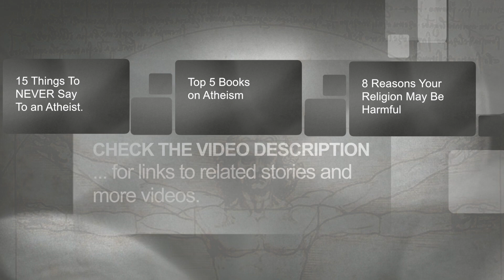New Poll Highlights Religious Ignorance on Scientific Issues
15 things to NEVER say to an atheist

8 Reasons Your Religion May Be Harmful

9 Things Atheists Should Stop Saying

Top 5 Books on Atheism

15 Things Christians Say to Atheists (And Shouldn't)

The Atheist Voice provides a platform for discussion for atheist leaders, authors, bloggers, activists, and everybody else who is passionate about atheism, and secularism.  Join the discussion by commenting under the videos or submitting video responses.  If you'd like to collaborate on this channel or if you'd like to appear in our videos please visit our